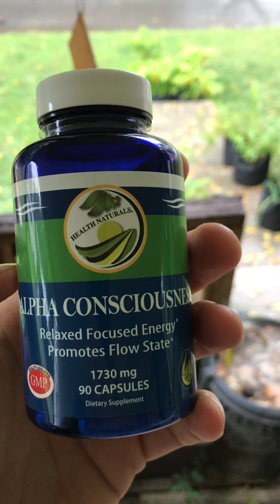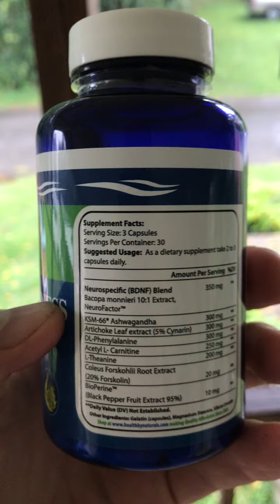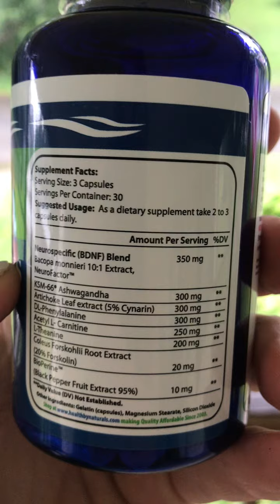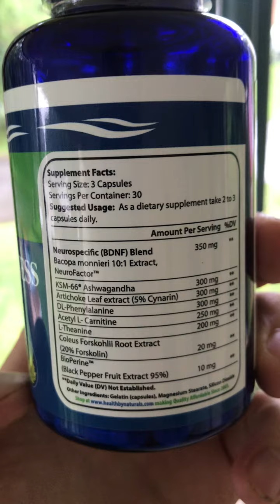ALPHA CONSCIOUSNESS by Health Naturals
In this very brief video I give my honest review on ALPHA CONSCIOUSNESS by Health Naturals. This is a great product and I have since bought a handful of products from their website and have been very pleased with their quality, customer service, as well as their lightning fast shipping. Every order i have purchased has gotten to my door within 2-3 days. They have a wide selection of Nootropics and a great selection of Racetams.